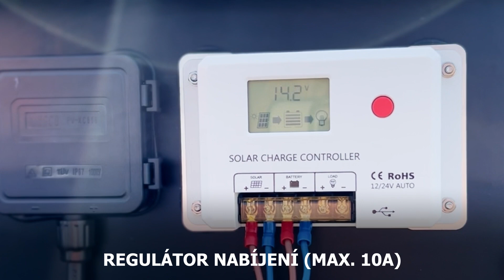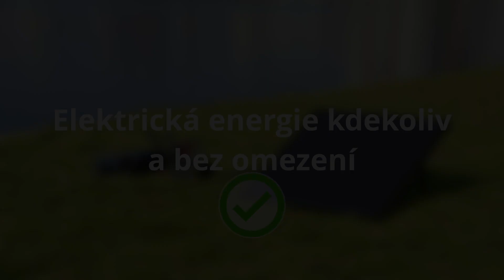SET SOLÁRNÍ NABÍJEČKY TECHNAXX 50W TX-214 (Czech)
Toto video ukazuje TECHNAXX 50W SOLÁRNÍ NABÍJEČKU TX-214